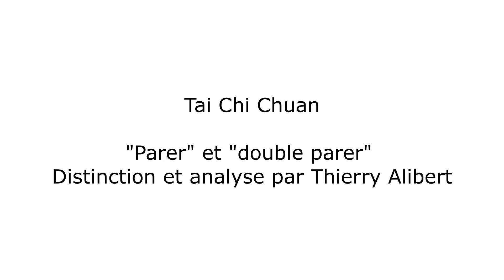Parer et double parer - distinction et analyse par Thierry Alibert 7ème Duan FFK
Catégorie